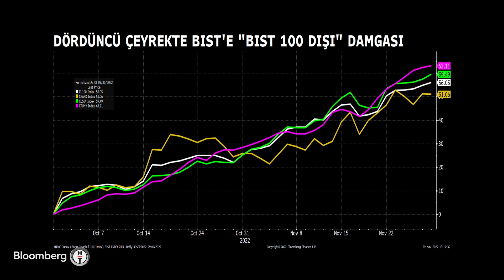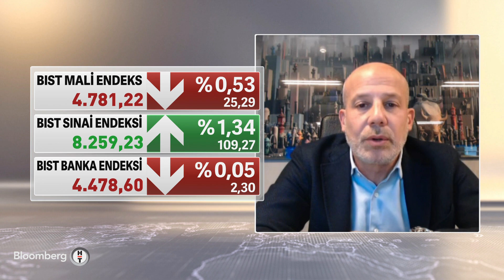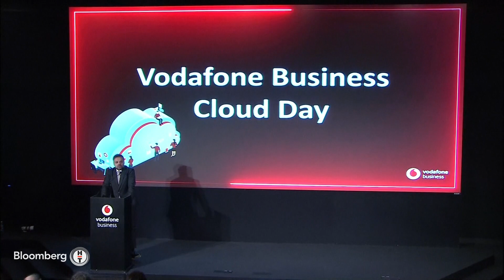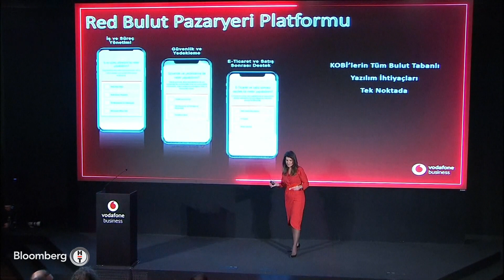Reel Sektörün Finansman Problemi | 60 Dakika - 29.11.2022